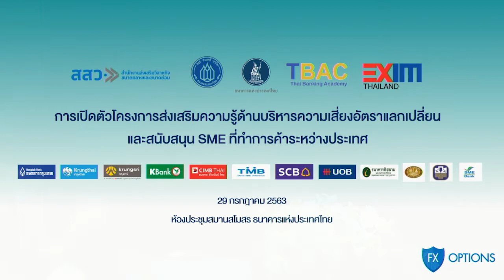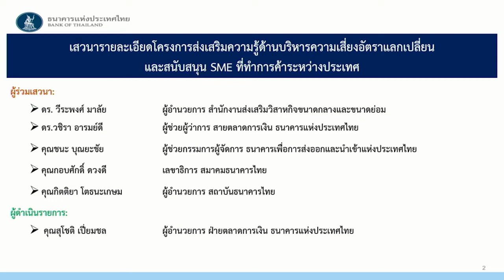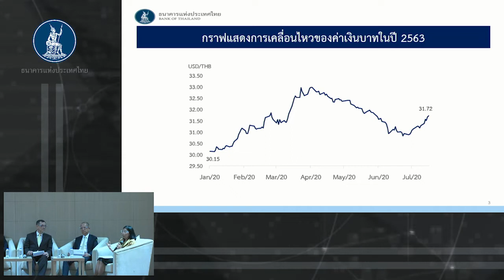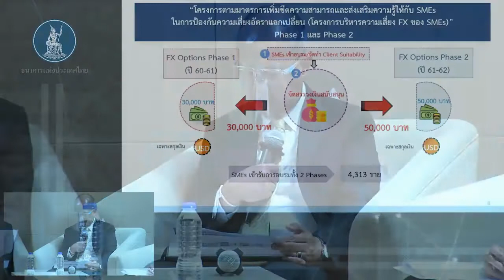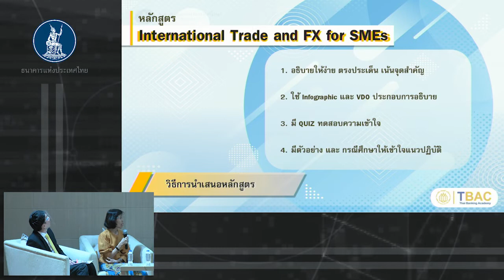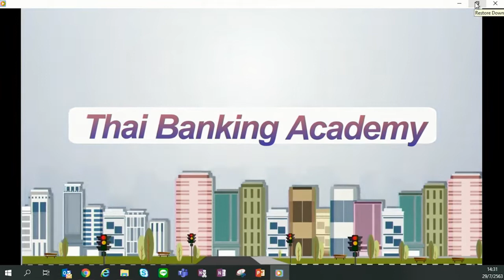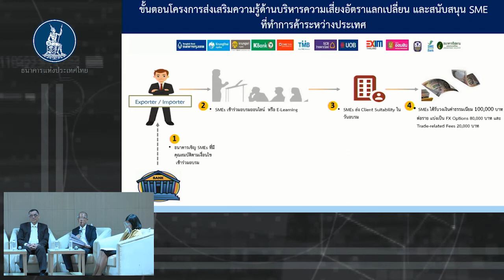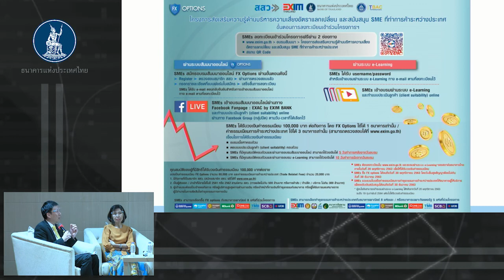โครงการส่งเสริมความรู้ด้านบริหารความเสี่ยงอัตราแลกเปลี่ยน และสนับสนุน SME ที่ทำการค้าระหว่างประเทศ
ธนาคารแห่งประเทศไทย ร่วมกับ สำนักงานส่งเสริมวิสาหกิจขนาดกลางและขนาดย่อม ธนาคารเพื่อการส่งออกและนำเข้าแห่งประเทศไทย สมาคมธนาคารไทย สถาบันธนาคารไทย ธนาคารพาณิชย์ 8 แห่ง และสถาบันการเงินเฉพาะกิจ ได้ร่วมกันจัดทำ “โครงการส่งเสริมความรู้ด้านบริหารความเสี่ยงอัตราแลกเปลี่ยนและสนับสนุน SME ที่ทำการค้าระหว่างประเทศ” โดยมีวัตถุประสงค์เพื่อส่งเสริมให้ผู้ประกอบการ SMEs มีความรู้ความเข้าใจเกี่ยวกับการใช้เครื่องมือบริหารความเสี่ยงจากอัตราแลกเปลี่ยน โดยผู้ประกอบการที่มีคุณสมบัติตามที่กำหนดและผ่านการอบรมจะได้รับโอกาสทดลองใช้
เครื่องมือ “การประกันค่าเงิน” หรือ FX options เหมือนเช่นโครงการก่อน แต่จะมีขนาดวงเงินค่าธรรมเนียมที่สูงขึ้นเป็น 80,000 บาทต่อกิจการ รวมถึงผู้ประกอบการที่มีการส่งออกหรือนำเข้าในรูปสกุลเงินตราต่างประเทศอื่น ๆ นอกเหนือจากดอลลาร์ สรอ.ได้แก่ ยูโร เยน หยวน ปอนด์ ดอลลาร์ออสเตรเลีย และดอลลาร์สิงคโปร์ ก็สามารถใช้เป็นหลักฐานในการซื้อ FX options ภายใต้โครงการนี้ได้นอกจากนี้ ผู้เข้าร่วมโครงการนี้ยังจะได้รับวงเงินสนับสนุนค่าธรรมเนียมการค้าระหว่างประเทศ (Trade-related fees) จำนวน 20,000 บาทต่อกิจการ

สำหรับผู้ประกอบการ SMEs ที่มีความสนใจ สามารถสมัครเข้าร่วมโครงการโดยไม่เสียค่าใช้จ่าย ทั้งนี้ การเข้าอบรมจะดำเนินการทั้งผ่านช่องทาง Online และช่องทาง e-Learning เพื่อให้สอดคล้องกับสถานการณ์การแพร่ระบาดโรคโควิด 19 ที่ยังมีความไม่แน่นอน

อ่านรายละเอียดเพิ่มเติมได้ที่